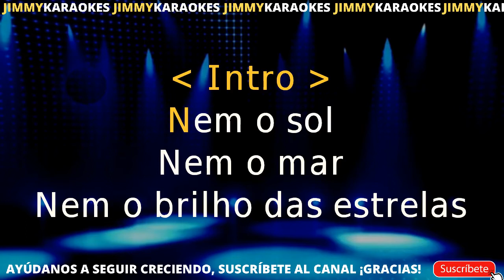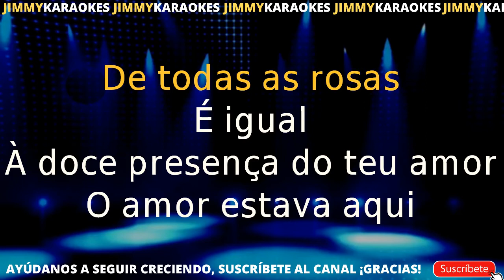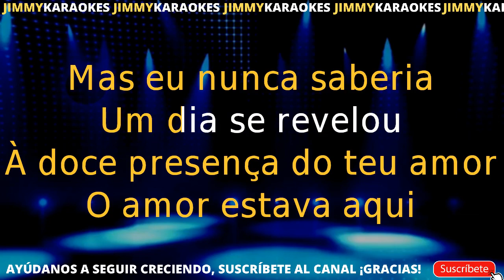Beto Guedes Quando te vi KARAOKE